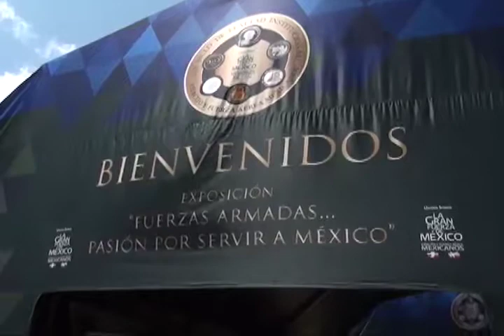Exposición “Fuerzas Armadas, Pasión Por Servir a México”